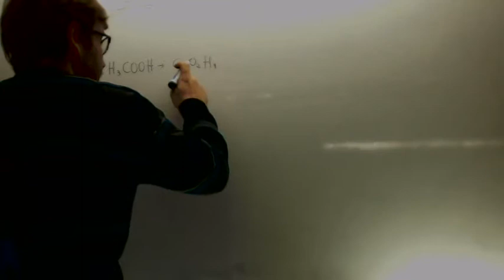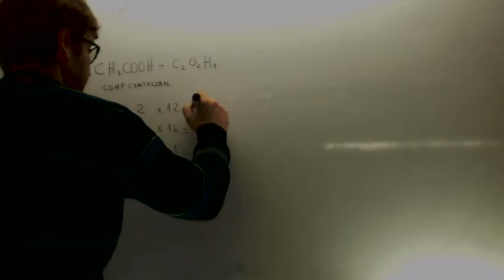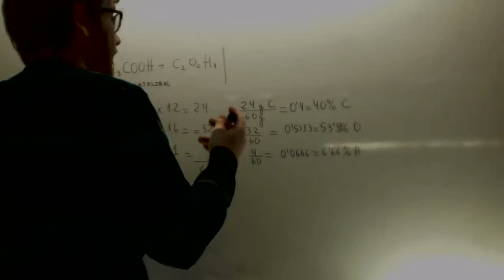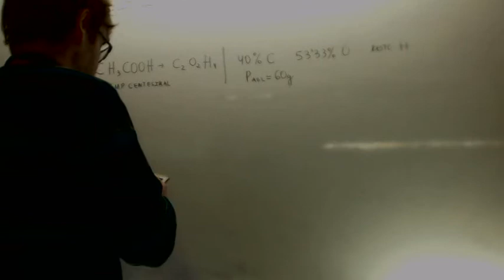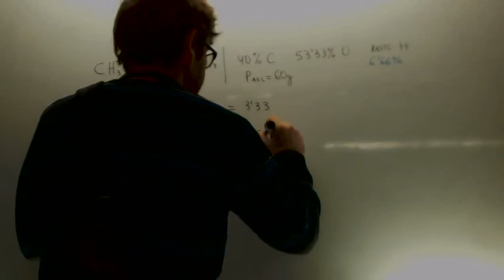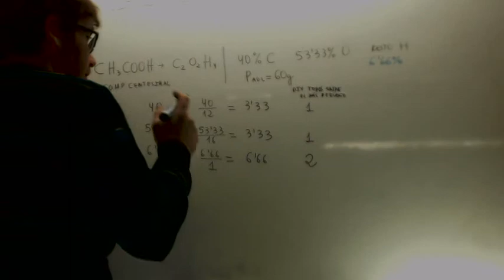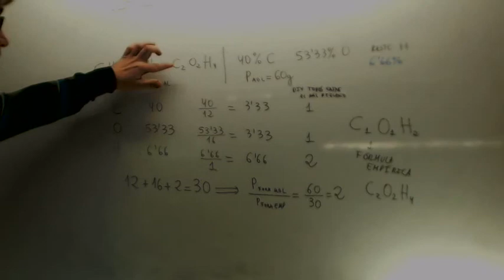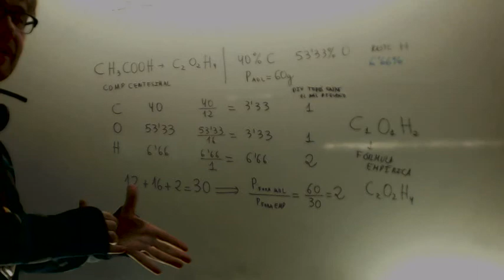Formula empirica y formula molecular Quimica 1º Bachillerato Academia Usero Estepona